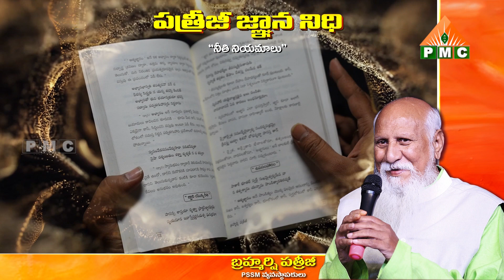మన ఇష్టాన్ని ఇతరుల మీద రుద్దవచ్చా? | Patriji Gnana Nidhi Ep 54 | PatrijiTeluguSandeshalu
మన ఇష్టాన్ని ఇతరుల మీద రుద్దవచ్చా? | Mana Estanni Itharula Meda Ruddavacha? | Patriji Gnana Nidhi Ep 54 | PatrijiTeluguSandeshalu | patriji